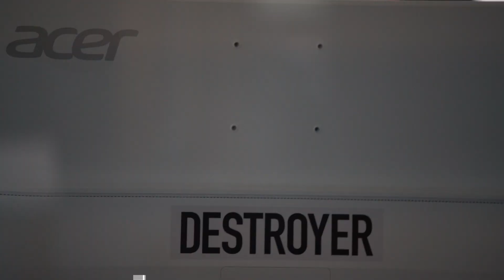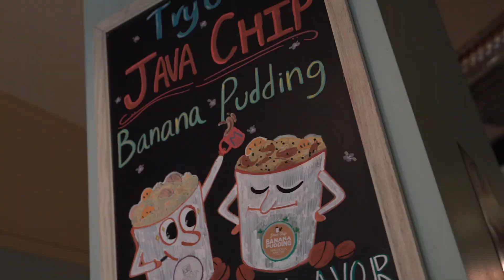GHOST 3rd Birthday - Building The Brand | S4:E21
400 North State St.

We're back legends! This year is going to be EPIC and we are stoked to bring you along for the ride.

In this episode, we try some upcoming new flavors, talk summer events in Chicago and celebrate our 3rd Birthday.